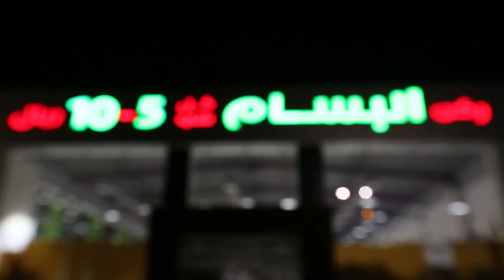قناة اطفال ومواهب الفضائية اعلان ركن البسام بجازان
من داخل السعودية على الرقم  70007442
وعلى الرقم 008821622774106 من جميع انحاء العالم
ركن البسام في قلب مدينة جازان
مركز تخفيضات متميز
كل شي ب 5 و 10

سينطلق بعون الله يوم الخميس الموافق 15 شعبان
وسوف يكون الافتتاح من بعد صلاة العصر
مباشرة
والعروض من
بعد صلاة المغرب

وسوف يكون هناك
هدايا للحضور
بحضور نجوم
قناة اطفال ومواهب
وتقديم عروض متميزة

الموقع جازان
بجوار
تويزاراص
خلف ساكو